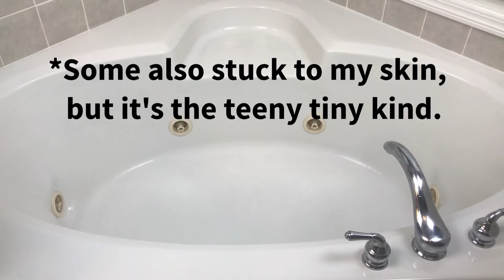COPPER CAT APOTHECARY "Unicorn Butter Bark" FOAMS IN YOUR HAND! Bath Bomb/Bubble Bar Demo LAVISH BOX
Hi guys! I hope you enjoyed today’s demo & review of  “Unicorn Butter Bark” from COPPER CAT APOTHECARY in my jetted tub!

It’s no wonder UNICORN BUTTER BARK made it’s way into last month’s Lavish Box. THIS IS A SUCH A COOL PRODUCT! After my experience with it I would describe it as a VERY moisturizing bath melt/bubble bar that blows up as a soft creamy foam in your hand after a few minutes of being the water. The scent of the butter bark in this video is PEACH, but there is also a “V-Type” fragrance (sensual & citrus – not too sweet) and a GOTHIC UNICORN butter bark, which is scented in Dragon’s Blood. This makes TONS OF SOFT & LUXURIOUS BUBBLES if you have a jetted tub. In a standard tub, you should still get plenty of soft suds via your usual agitation method. There was only a small amount of shimmer left to rinse out after my bath. A small amount of the teeny tiny shimmer stuck to my skin as well. If you think BUTTER BARK looks like something you would enjoy, I would recommend picking up at least one of the 3 scents before they are all gone!! ☺

*All COPPER CAT APOTHECARY links are listed below!

COPPER CAT APOTHECARY

**And Remember**
You're Never Too Old To Try Something New! ;-)